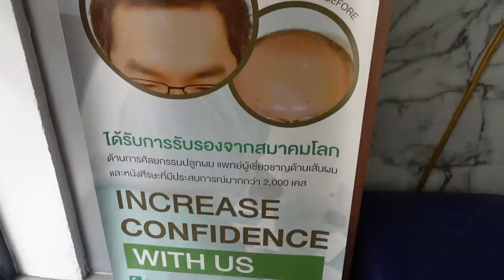รีวิวหลังปลูกผมถาวร FUT 1 เดือน ตอบทุกคำถาม Q&A กับ หมอเบนซ์ ที่ GROW & GLOW Clinic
ผมที่ปลูกมาหายไปไหน...! หลังจากปลูกผมมา 1 เดือน เราจะเข้าสู่ระยะผมร่วง ซึ่งเป็นอาการปรกติ ในการปลูกผม ผมจะขึ้นใหม่ในช่วง 4 เดือน ... ซึ่งเดี๋ยวจะมา UPDATE เรื่อยๆนะครับ

วันนี้มีคำถามมาถามหมอเยอะเหมือนเดิม รอบนี้ผมรวมคำถามจากเพื่อนๆมาด้วยครับ

0:00 รวมภาพหลังปลูกผมถาวร FUT ใน 1 เดือน
3:00 อาการ ผมร่วงหลังปลูกผม เป็นทุกคนไหม
5:20 ผมร่วงแล้วจะงอกกลับมาเมื่อไหร่
6:30 มีวิธีช่วยไม่ให้ผมร่วง จากการปลูกผมไหม ??
8:20 การใช้วิก หลังการปลูกผม ในช่วงผมร่วง
รวมคำถามจาก Youtube เรื่องการปลูกผม
9:15 ทำไมผมที่ปลูกดูเบี้ยวๆ
13:30 ถ้าหัวล้านไม่มีผมเลย เอาผมคนอื่นมาปลูกได้ไหม
13:45 การปลูกผม มีวิสัญญี แพทย์ในการวางยาสลบไหม
14:10 ผมตรงกลางไม่มี ทำไมถึงไม่ปลูกไปเลยทีเดียว
14:50 ผมที่ย้ายมาปลูก จะขึ้นกี่เปอร์เซ็นต์
16:50 ผมหงอก ผมที่ปลูกจะหงอกเหมือนเดิมไหม หรือผมหงอกต้องทิ้ง ??
18:55 ปลูกผมกับหมอเบนซ์ GROW & GLOW Clinic รับประกันยังไง